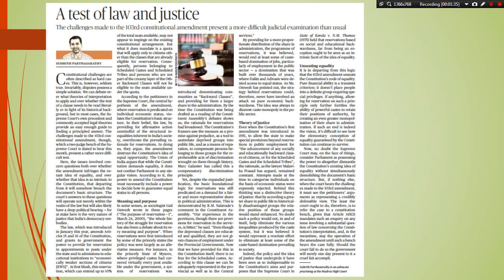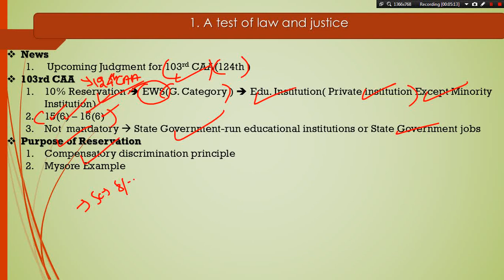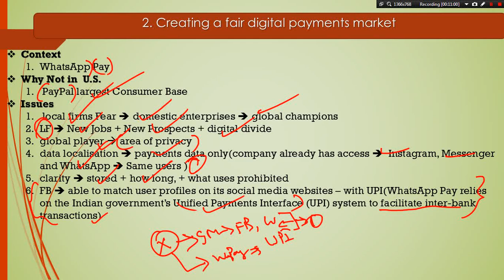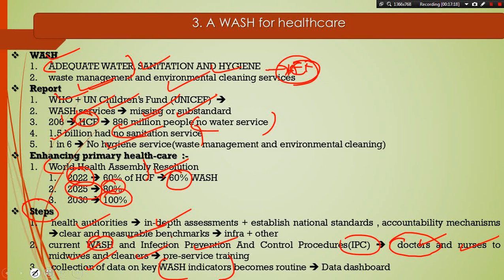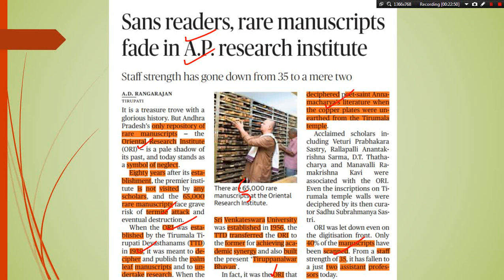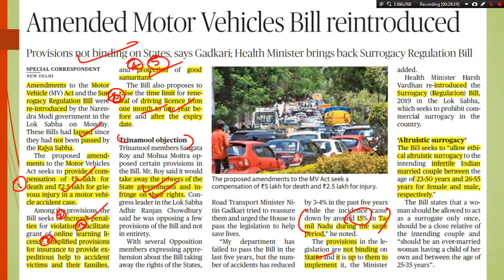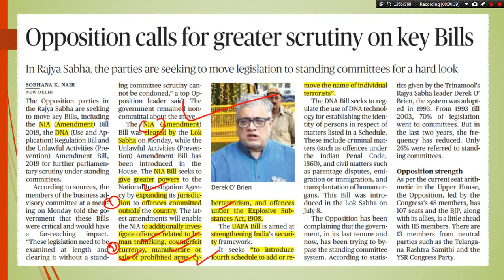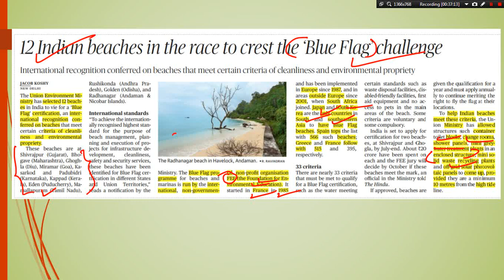16/07/2019 - The Hindu news analysis in Tamil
News Discussion - Time Stamping

1.) Test of law and Justice - 01:35
2.) Creating a fair digital payments market - 05:09
3.)A WASH for Healthcare - 11:11
4.) Sans readers , rare  manuscript fade in  A.P. Research Institute - 19:34
5.) Amended motor vehicles bill reintroduced - 22:59
6.) Opposition calls for Greater scrutiny on key bills - 29:34
7.) More funds sought for Ayush ministry - 30:52
8.)12 Indian beaches in the race to Crest the blue flag challenge - 33:57

Anti defection law Reference Link -- - 06:03